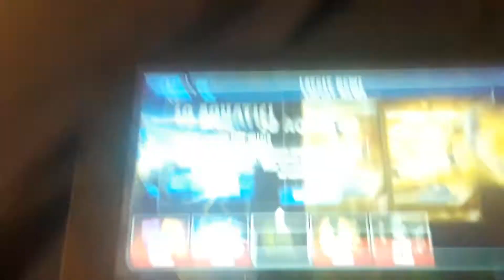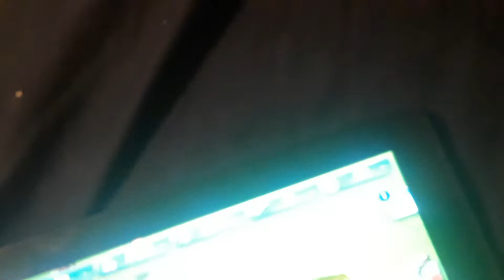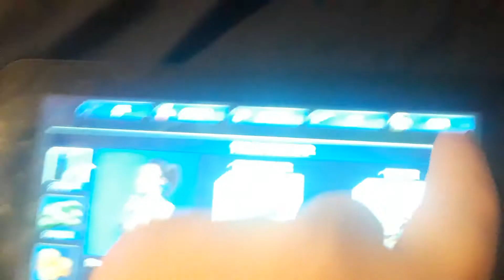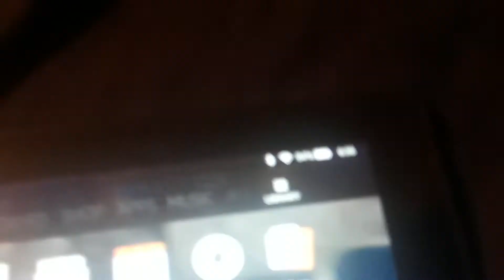Jurassic world already?!? First video